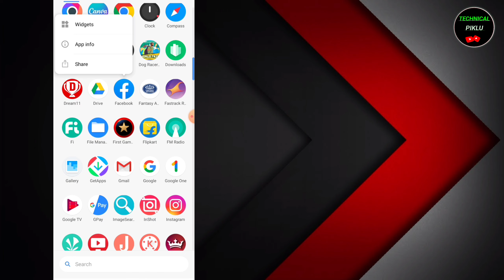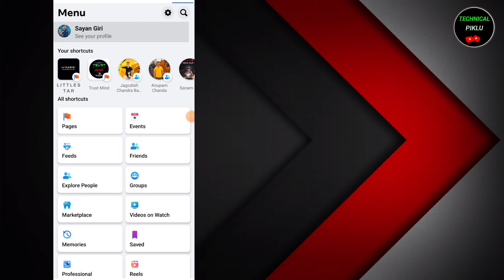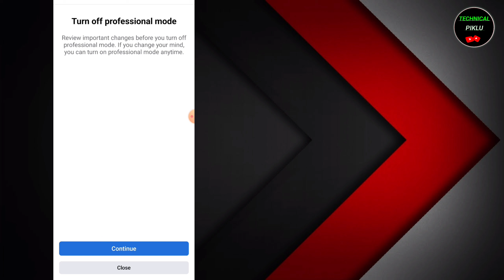Professional Mode Not Showing Facebook | Trun OFF / Trun ON Professional Mode Facebook Not Showing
Yours queries :-

how to fix facebook professional mode not showing
how to solve facebook professional mode on not
 how to get facebook professional mode off option
how to turn off professional mode on facebook
how to turn off professional mode on fb mh creator
turn off professional mode option not showing
problem solve

Technical Piklu, Sayan Giri,
From - Contai, East Midnapore, West Bengal.